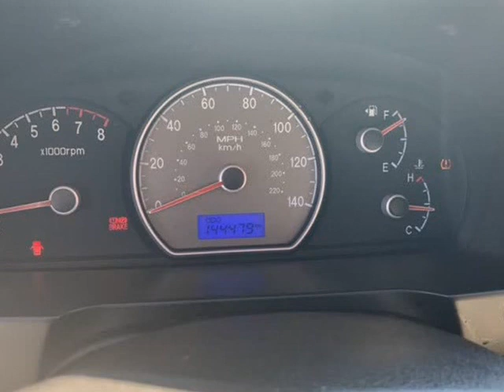2008 HYUNDAI ELANTRA GLS (Richland, Washington)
1st Choice Auto Sales
294 Williams Blvd
Richland